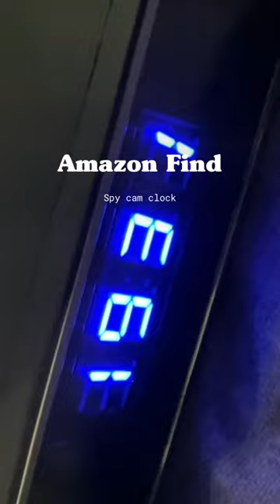AMAZON FIND | WI-FI SPY CAMERA CLOCK | amazon review